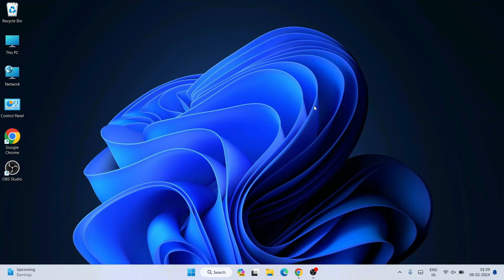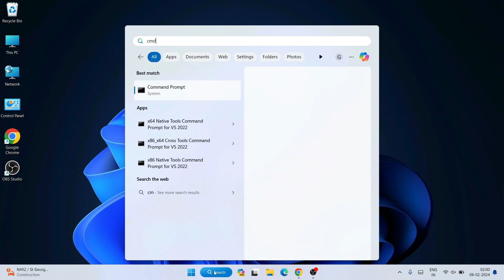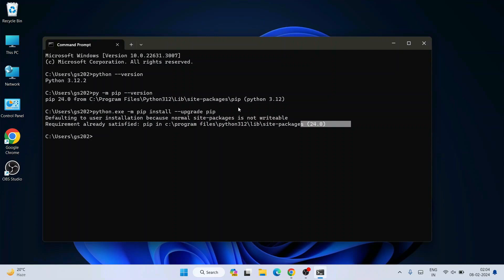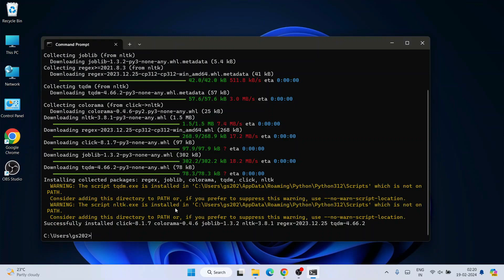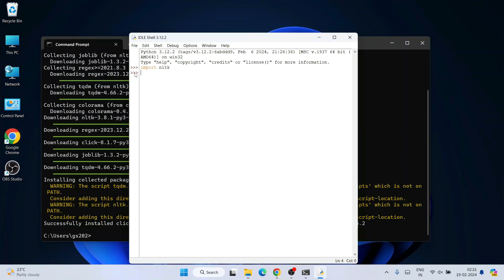How to Install NLTK on Python 3.12.2 on Windows 10/11 [ 2024 Update ] Complete Guide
Hello Everyone! Today in this video I am going to step-by-step guide you on How to install NLTK on Python 3.12.2 on Windows 11. Windows (64-bit).

python --version

Step 6. How to Install NLTK?
py -m pip install nltk

► Windows 11 Pro 64-Bit
► Windows 10 Pro 64-Bit
► Quick Heal Antivirus
► McAfee Antivirus